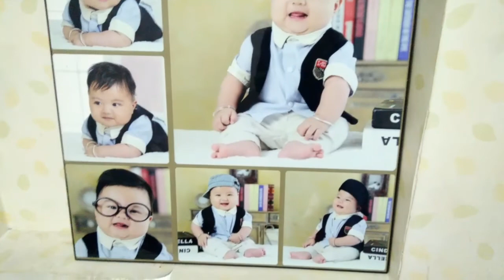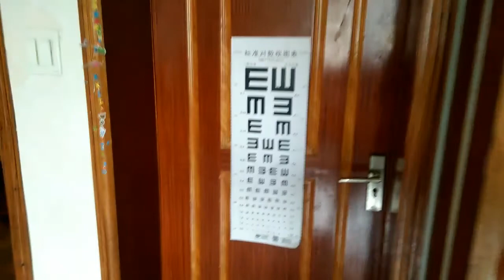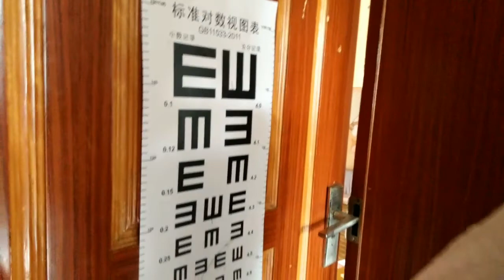Visit Chinese friends house l Smart Watch l 👀 eye Testing chart l Home Tour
visit chinese friends house
Hope you will enjoy this video. And as always-STAY HAPPY, STAY POSITIVE, STAY SAFE

Video made in Vivo Phone v3max